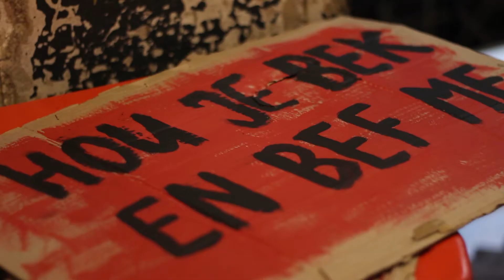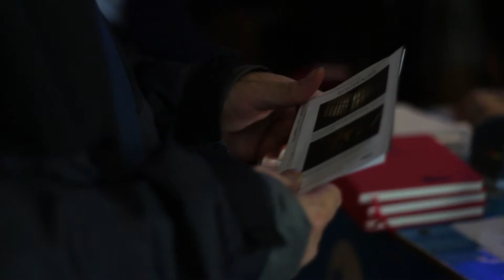WORM x Mama Cash x Kontra Feminist Festival 7-8 March 2020. Video by Apollonia Duijster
A brief summary of the explosive and colourful Feminist Festival at WORM Rotterdam. The last before COVID struck!  WORM has been celebrating International Women’s Day (March 8th) for several years now. The last 3 editions have been under the umbrella of the Feminist Festival; organised by the largest women’s fund in the Netherlands, Mama Cash.